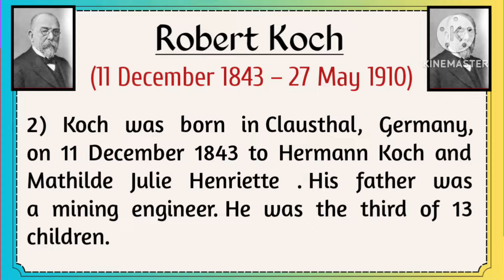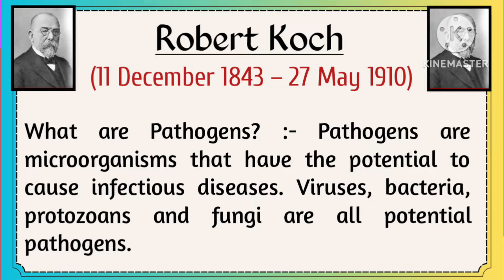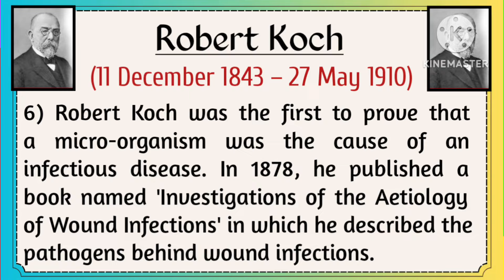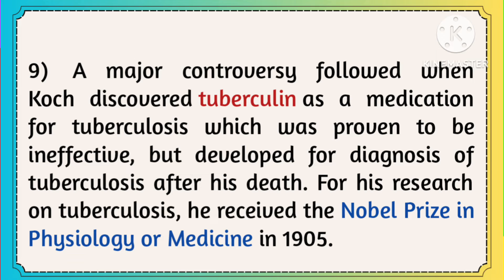Robert Koch Biography |10 lines Robert Koch essay in English |Robert Koch Profile| Information|Facts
10 lines Robert Koch essay in English |Robert Koch Biography |Robert Koch Profile| Information|Facts| My Little learner